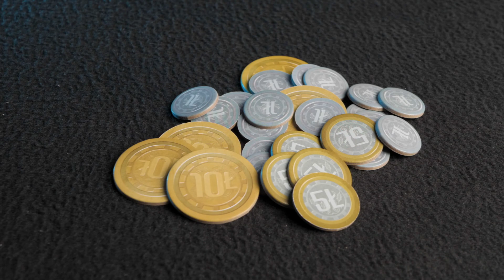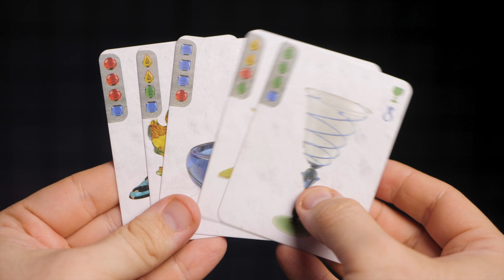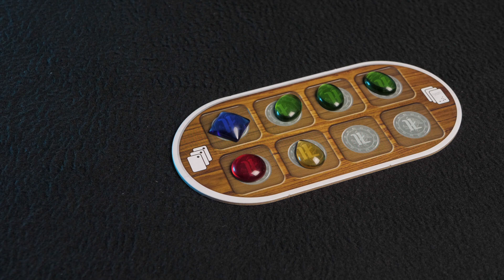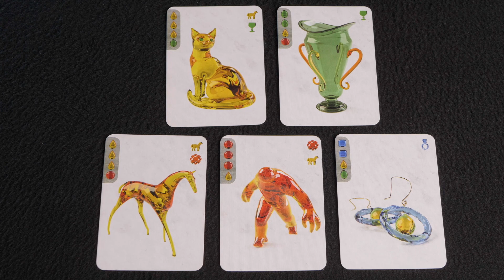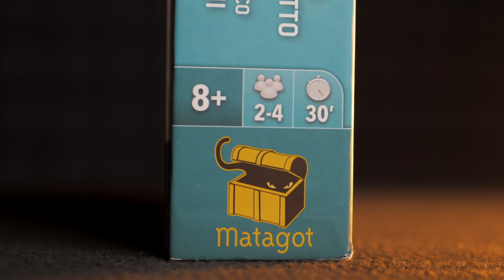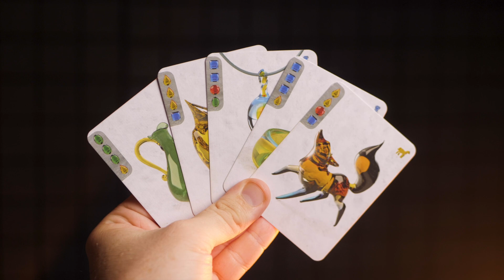Мурано - Обзор настольной игры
00:00 - Начало
00:25 - Что внутри
00:44 - Как играть
04:07 - Плюсы и минусы
06:35 - Итог